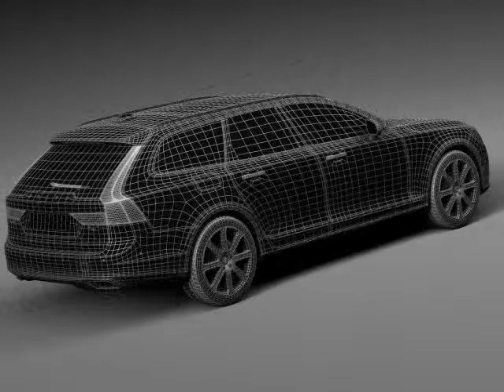3D Model Volvo V90 Estate 2017 at 3DExport.com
Download 3D Model   Volvo V90 Estate 2017   c4d, obj, 3ds, fbx at 3DExport.com

3D Models → Cars → Wagon → Volvo V90 Estate 2017

Download Files:
3DS MAX all ver.: 3ds 8.46 MB
Cinema4D: c4d 12.51 MB
Autodesk FBX: fbx 26.73 MB
Lightwave ver. 7: lwo 9.13 MB
3DS MAX: max 55.72 MB